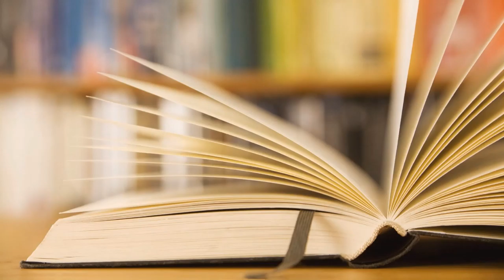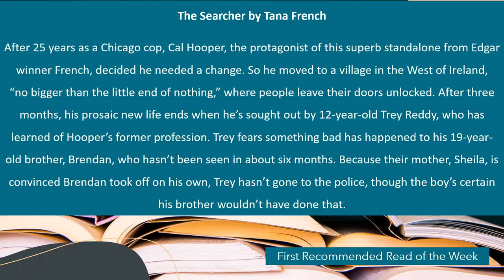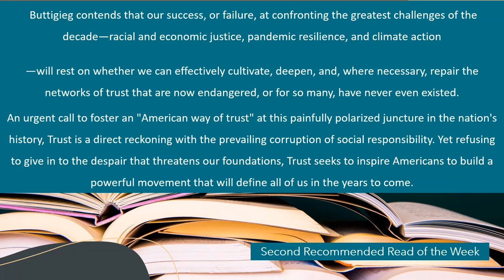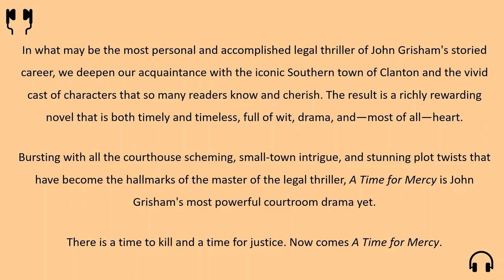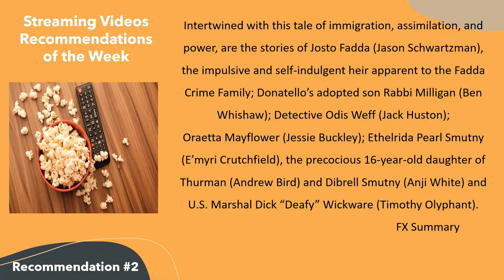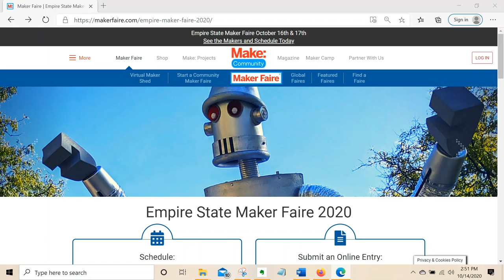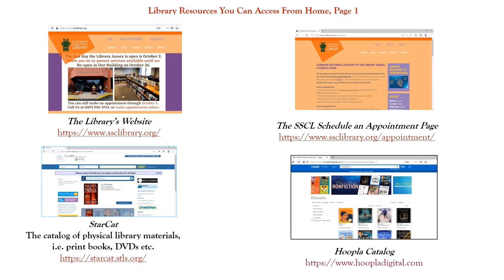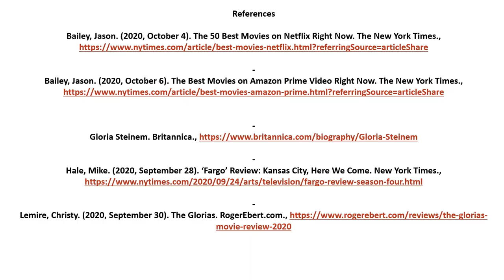Library Connections October 15, 2020